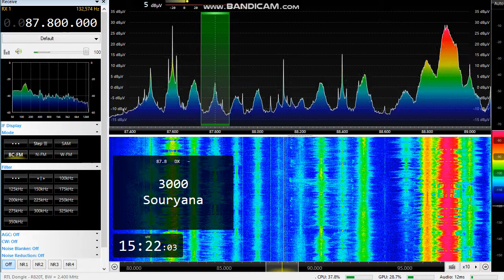[Sporadic-E] Souryana FM on 87.8 MHz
TX:  As-Suwayda (~2230 km)
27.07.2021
RTL-SDR+Omni horizontal Dipole on the roof.